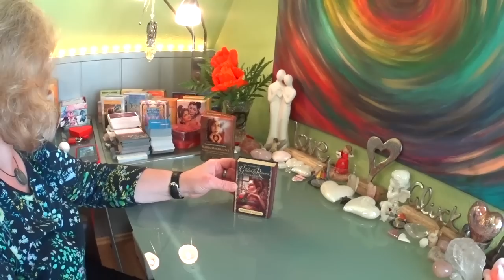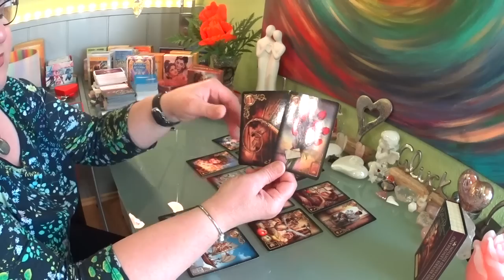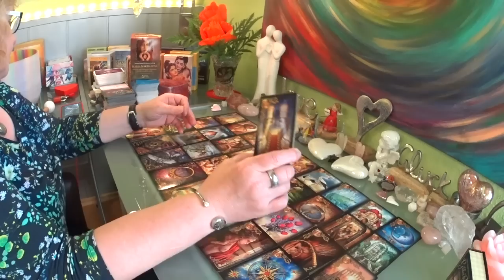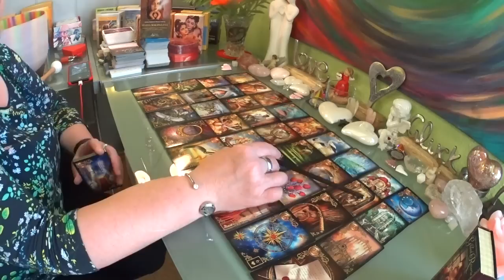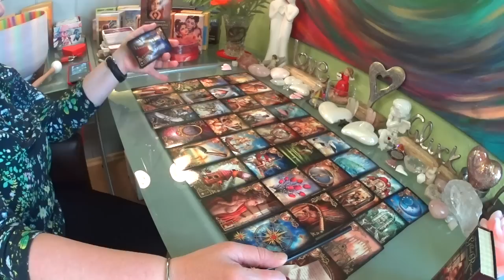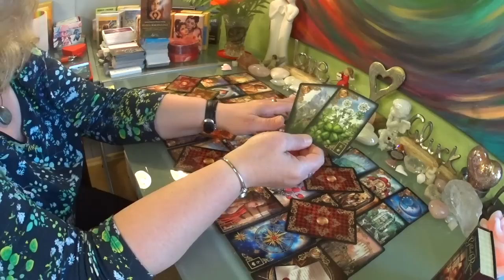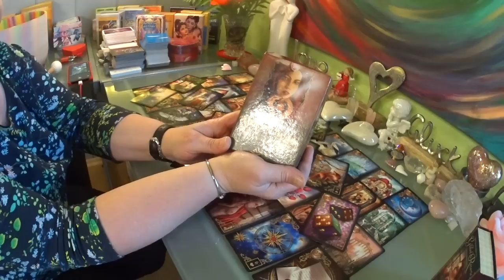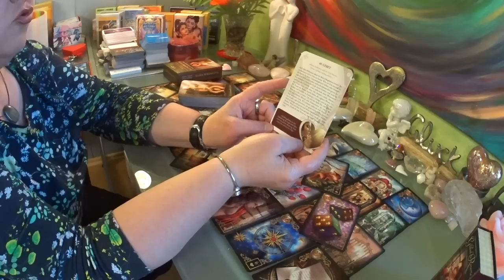💗💗Seelenpartner / Großer Herz - Blick / Betthupferl Orakel💗💗 23.05.2020